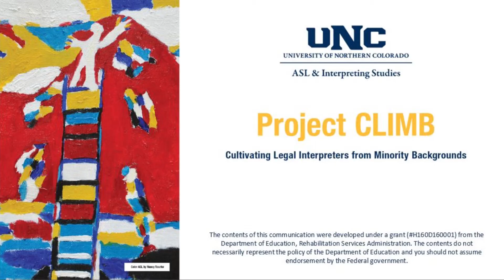AJS: Activity Constitutional Clause Search